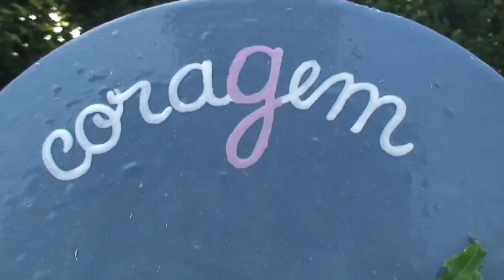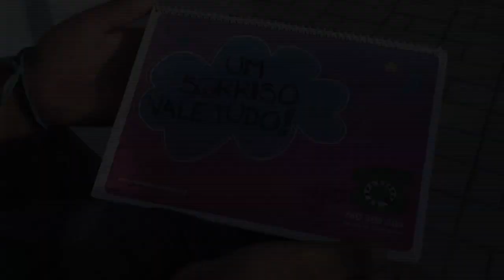1º Encontro Nacional de Sonhos no Lugar dos Afectos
Venha assistir com a família ao musical Terra dos Sonhos.

Precisamos da sua ajuda para continuarmos a realizar sonhos de crianças e jovens com doenças crónicas ou institucionalizados, e idosos. No dia 1 de Outubro de 2011 partilhamos SONHOS com alguns dos nossos pequenos grandes sonhadores no Sonhos no Lugar dos Afectos!